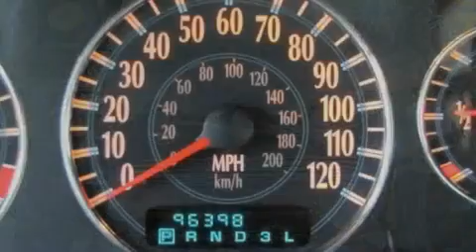2000 Chrysler Cirrus Ellwood City PA 16117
We are proud to present this 2000 Chrysler Cirrus .

 Year : 2000
 Make : Chrysler
 Model : Cirrus
 Engine : Gas V6 2.5L/153
 Trans . : Automatic
 Exterior : LT. GREEN
 Miles : 96,364

 Good Wheels
 1019 Lawrence Ave.
 Ellwood City , PA 16117
 Pre-Owned 2000 Chrysler Cirrus Ellwood City PA